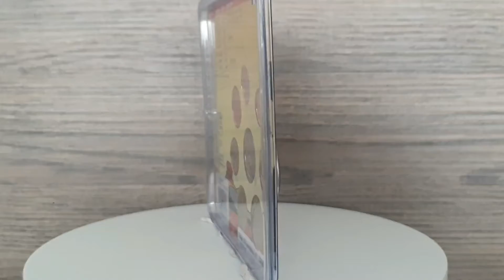Monnaie de Paris: Miniset Lucky Luke 2021 France